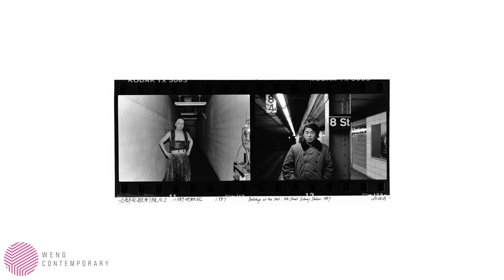Ai Weiwei: New York (from The Papercut Portfolio), 2019 | Portfolio of 8 | Weng Contemporary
“𝐼 𝑡ℎ𝑖𝑛𝑘 𝑡ℎ𝑒𝑟𝑒 𝑖𝑠 𝑎 𝑟𝑒𝑠𝑝𝑜𝑛𝑠𝑖𝑏𝑖𝑙𝑖𝑡𝑦 𝑓𝑜𝑟 𝑎𝑛𝑦 𝑎𝑟𝑡𝑖𝑠𝑡 𝑡𝑜 𝑝𝑟𝑜𝑡𝑒𝑐𝑡 𝑓𝑟𝑒𝑒𝑑𝑜𝑚 𝑜𝑓 𝑒𝑥𝑝𝑟𝑒𝑠𝑠𝑖𝑜𝑛.” —𝗔𝗶 𝗪𝗲𝗶𝘄𝗲𝗶

In "𝑵𝒆𝒘 𝒀𝒐𝒓𝒌" (from 𝑻𝒉𝒆 𝑷𝒂𝒑𝒆𝒓𝒄𝒖𝒕 𝑷𝒐𝒓𝒕𝒇𝒐𝒍𝒊𝒐 of 8 prints), Ai Weiwei reflects on his life and work through the Chinese art of papercutting. This papercut is meticulously cut in large-format, brightly red-colored fine-art paper, representing a turning moment within the artist’s iconic oeuvre; his 10-year residency in New York in the ’80s. Ai has created many important works, but very little has survived from his 10 apartments move.

👁️👁️  Watch the video to find out more information from this period.

Each papercut is signed by the artist and collected in a portfolio accompanied by explanatory notes by Chin-Chin Yap, who has extensively worked with 𝗔𝗶 𝗪𝗲𝗶𝘄𝗲𝗶, most recently as a writer and co-producer on several films. Through these eight pieces, the artist offers a beautiful, personal retrospective in a unique format.

𝗔𝗜 𝗪𝗘𝗜𝗪𝗘𝗜
𝑵𝒆𝒘 𝒀𝒐𝒓𝒌, from 𝑻𝒉𝒆 𝑷𝒂𝒑𝒆𝒓𝒄𝒖𝒕 𝑷𝒐𝒓𝒕𝒇𝒐𝒍𝒊𝒐, 2019
Papercuts in clothbound clamshell box, portfolio of 8
Edition of 250
60 × 60 cm (23 3/5 × 23 3/5 in)